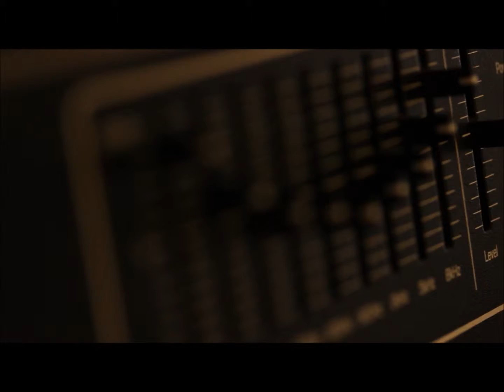Lay it on the Line - Laid Bare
Official music video for "Laid Bare" by Lay it on the Line.

Taken from the "A Prelude to the Process" EP, released by Aaahh!!! Real Records. Amazon, iTunes, and all the usual places.